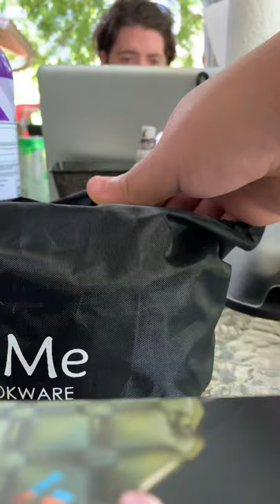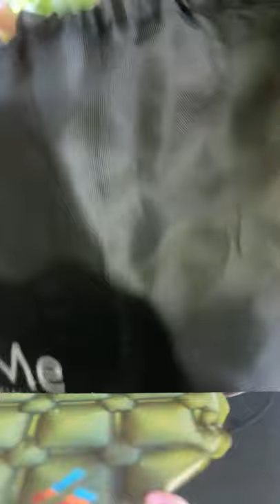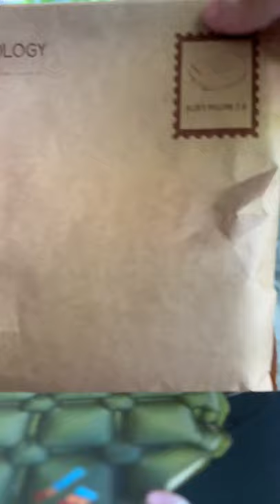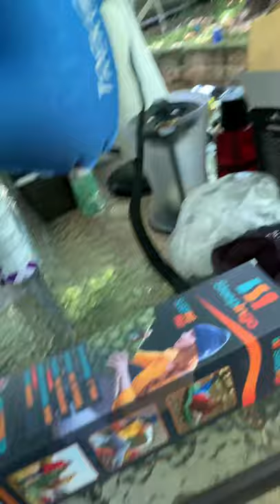Camping Cookware Mess Kit & Inflatable Pillow Unboxing!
Just got the 1 liter camping cookware mess kit and Trekology ultralight camping travel pillow from the ol amazon, and made a little video for y’all.